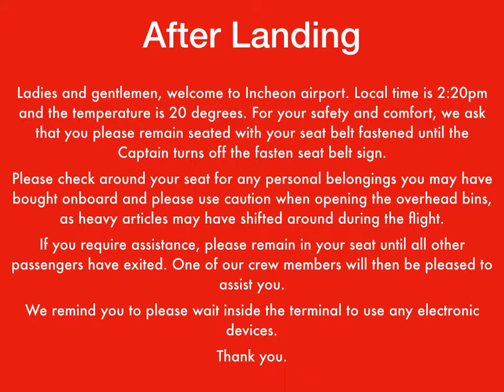Cabin Crew English 12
If you would like private lessons please go or you can contact Michael at mixtermickee on SKYPE. Thanks

After Landing Flight Announcement